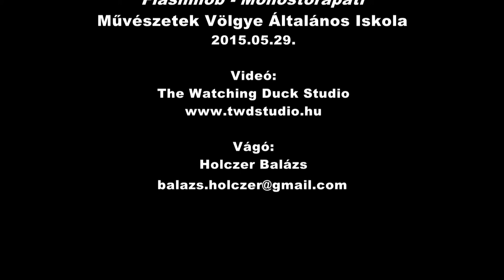NA NE! - Buborékfújó flashmob (Monostorapáti)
Jókedv, vidámság, napsütés és buborékokat fújó gyerekek lepték el a monostorapáti Művészetek Völgye Általános Iskola udvarát, a 2015. május 29-én rendezett flashmobon. A megmozdulás a NA NE! - Ne Adj Hangot az Erőszaknak! iskolai erőszakkal foglalkozó programsorozat figyelemfelkeltő akciója volt. Video: The Watching Duck Studio Drónért köszönet Resperger Rolandnak Operatőr: Holczer Balázs, Stumpf Rebeka Vágó: Holczer Balázs